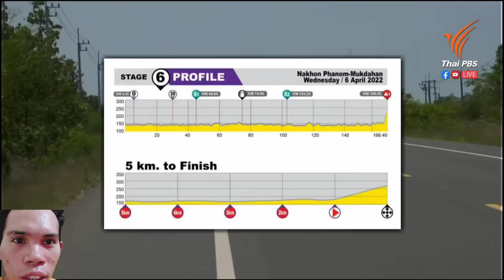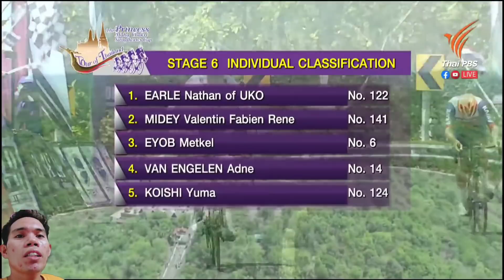stage 6 tour de thailand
This video cotent does not belong to me. These are just cropted clips on the live coverage of the Thai PBS Official Youtube channel.